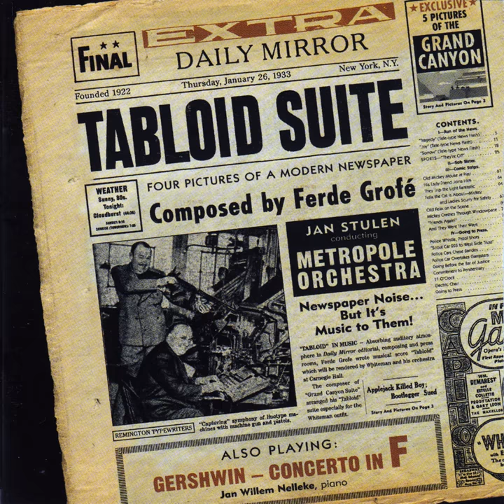Five Pictures of the Grand Canyon (1931) : Cloudburst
Five Pictures of the Grand Canyon (1931) : Cloudburst · Metropole Orkest · Ferde Grofé · Jan Stulen · Metropole Orchestra

Tabloid Suite - Four Pictures of a Modern Newspaper

Music  Publisher: EMI Robbins Catalog